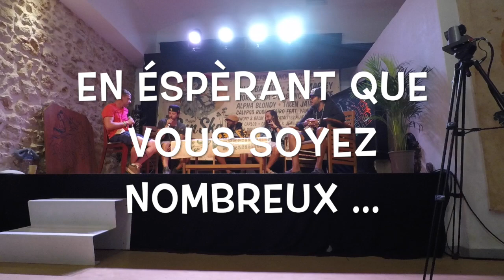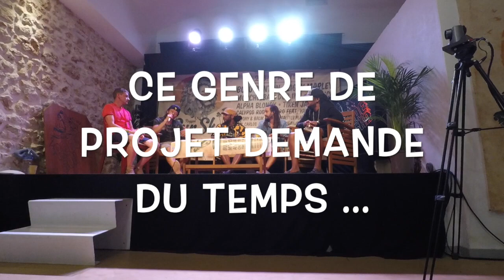ITW BALIK de Danakil - Topic by La Grosse Radio Reggae & KIKA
Conférence de presse du Reggae Sun Ska #22 édition 2K19 Balik est le premier de la série. À suivre, Tiwony, Yaniss Odua et Taïro qui s'expriment chacun leur tour, dans les autres vidéos à venir.